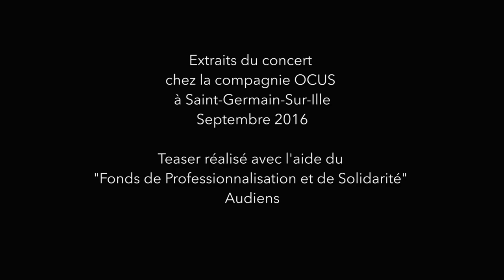Extraits du spectacle du Trio Kabarétalé